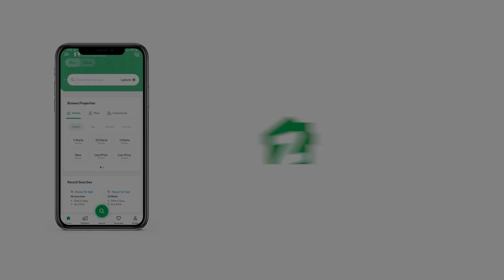167 SQYD FLAT FOR RENT IN PHASE 1 DEFENCE VIEW SOCIETY KARACHI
Royal Brand New Aprtment Available For Rent

Defence view Brand New apartment available for rent for view call

Lift
Car
Stand by Generator
Water
Maintenance 10,000

3 bedrooms
3 bath
Drawing & dining
Rent Demand 85000

Area decence view phase 1
Main korangi Road